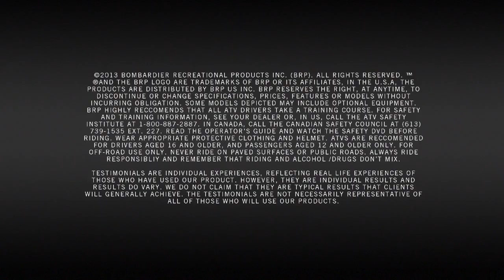Can-Am Outlander 800R vs Polaris Sportsman XP 850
Riders were selected from across North America to take Can-Am and competitive machines off-road for a test drive. Here's what they had to say when comparing the Can-Am Outlander 800R's features to the Polaris Sportsman XP 850.

We have an exciting and passionate community.  See what other riders like you are saying and join the conversation.

The right clothing can make any ride better.  Get geared up.